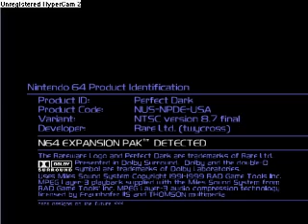CatFreak Plays Perfect Dark (Agent) [Datadyne Building]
CatFreak (Me.) playing Perfect Dark in the first level (Datadyne Building).
So yes it is a bit slow moving, but it is the best I can offer, and yes there is no sound or music.
Sound I am working on music, well.
Thanks to the new rules of Youtube, I cannot add just any music into the video so it can be less boring. There is a third party that restricts anyone who will jsut add any song to any video and mute the sound, so we are stuck with mute anyway.

The last video I made has me using cheats, I decided to be serious.